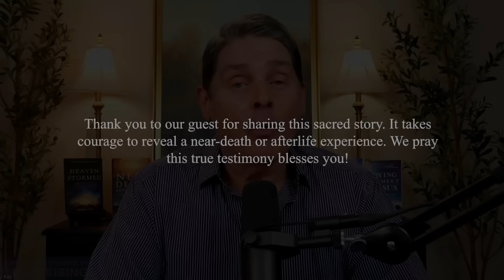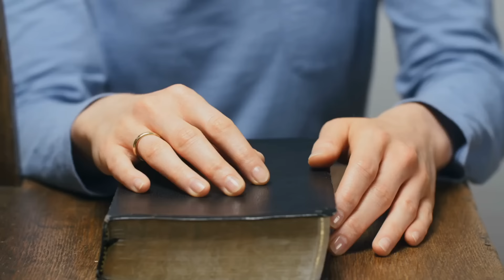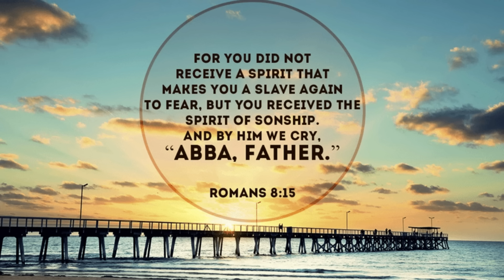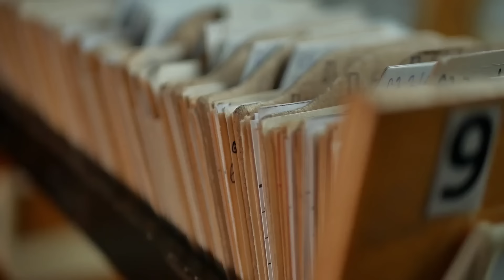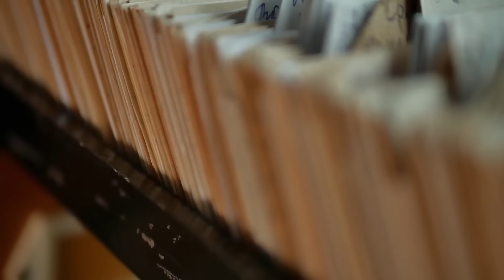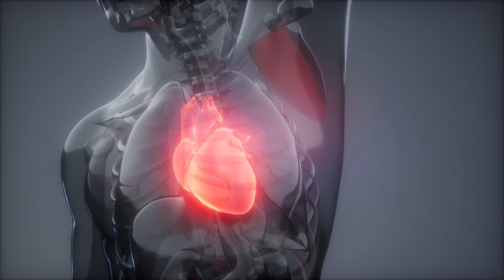Childhood Questions Answered: Jesus Saves After Meeting Satan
Sylvia wrote a series of questions for Jesus as a child, hoping that Jesus would one day answer them in Heaven. Years later, as an adult, Jesus granted that childhood wish. At an early age, she was attracted to the occult, and there was a reason why ungodly spirits gained a foothold within this little girl. But then a series of miraculous events unfolded that ultimately led Sylvia to an initial meeting with Satan, and a subsequent rescue by Jesus Christ. In this fascinating interviews, Sylvia shares how all of the questions posed to God during her childhood were answered by Jesus in Heaven - amazing!

** EVENTS**

This in-person event will take place on September 12th-14th of 2024 and will include several afterlife survivors, encouraging and prophetic speakers, healing prayer, and lifelong relationships that will carry over into eternity. Don’t miss this profound encounter with the utmost host, the God of Jesus Christ, and sub-host, Randy Kay.